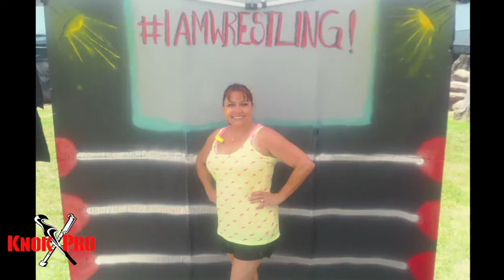knokxpro iamwrestling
iamwrestling knokxpro